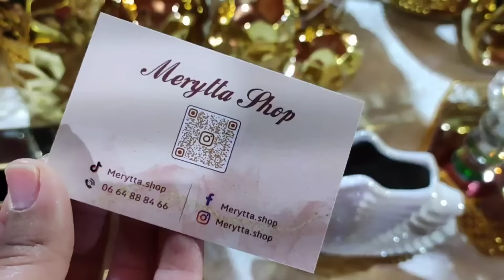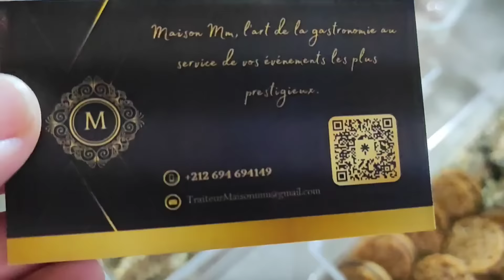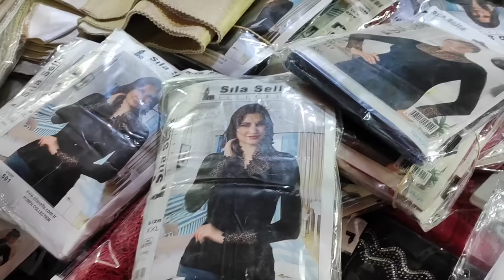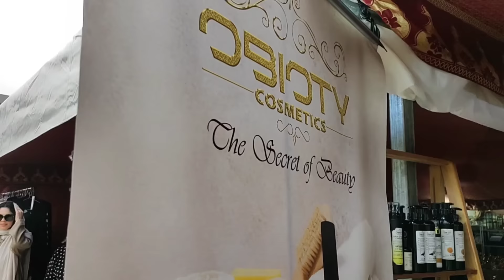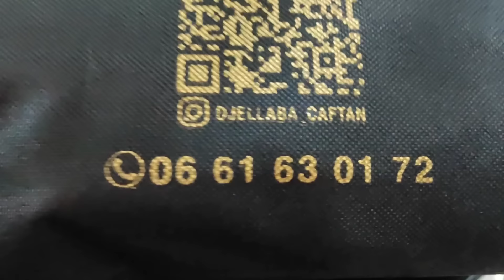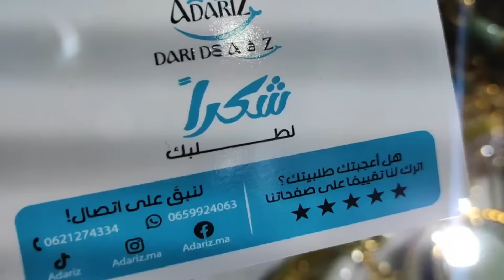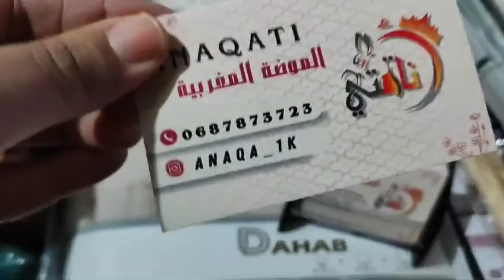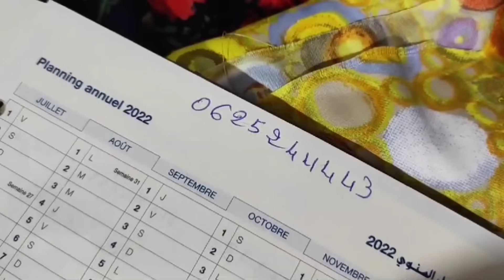📢💥جلالب حرير صابرة دار ضجة😵فمعرض المحمدية وحلويات MMالفن ديال الفن👌أواني العيد 50 درهم سارعو هميزات🏃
جلالب الصابرة